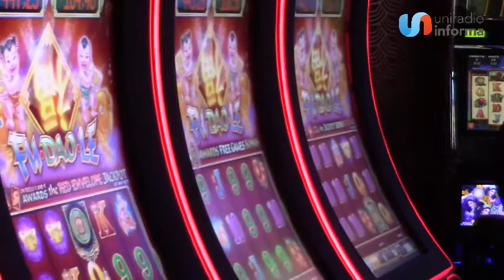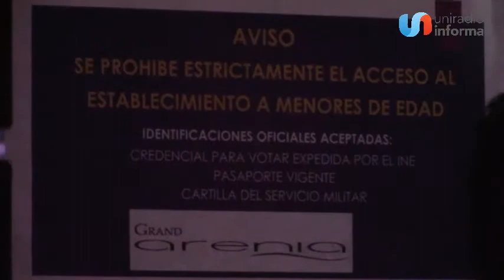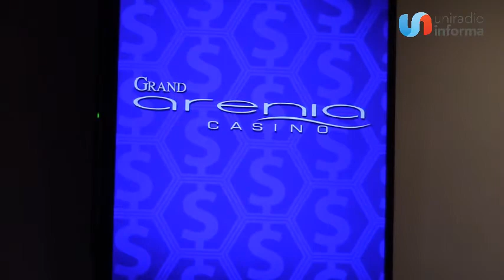Arenia no rompió sellos de clausura, porque no tenía desde 2016